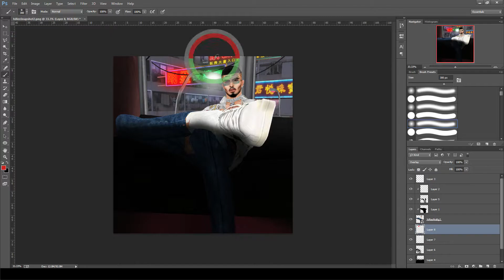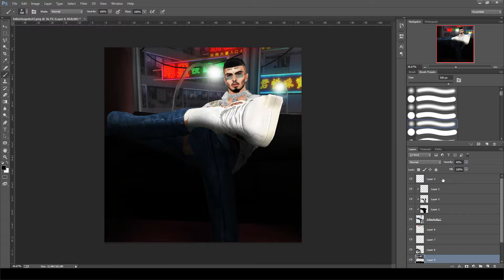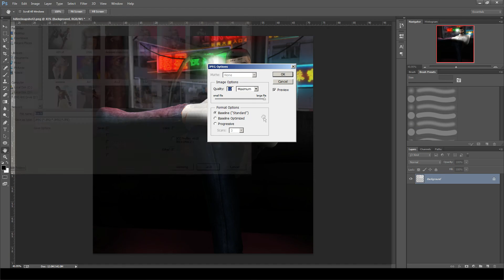IMVU | Speed Edit #2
Hope you guys have enjoyed this video if you did be sure to leave a like, if you want to see more content of mine, be sure to subscribe it's absolutely free!

*hiresnobg

➢Shops!